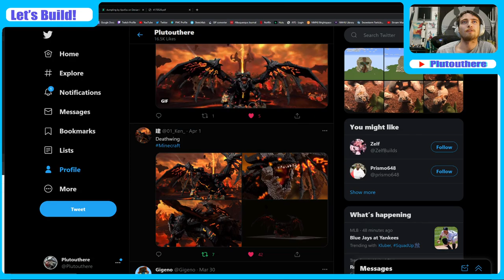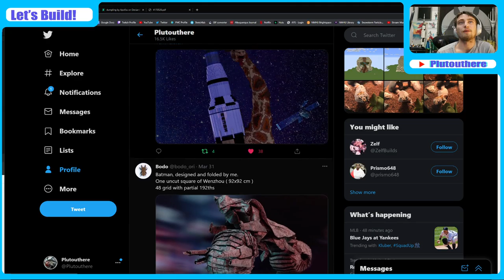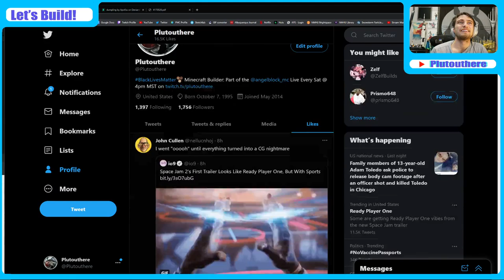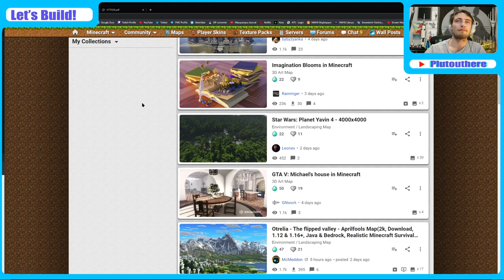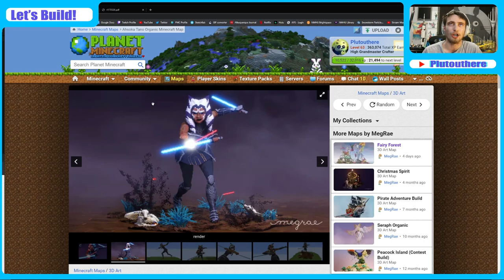Let's Build: Continuing the UCS Lego Yoda in Minecraft Stream #6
Building the Old UCS Lego Yoda scaled up in Minecraft -- Watch live every Saturday @ 4:00pm MST @

Check out my PMC page where all the projects I diamond and show off are